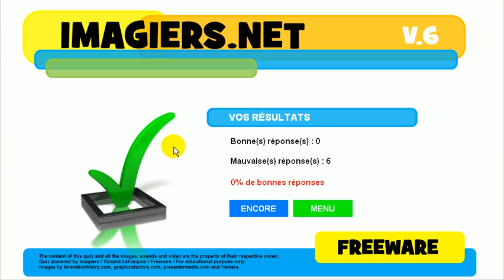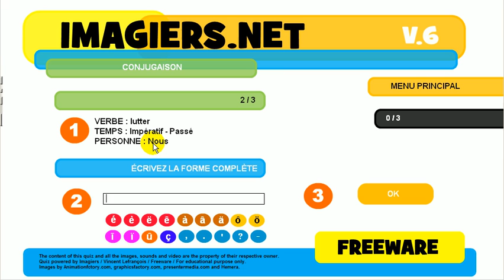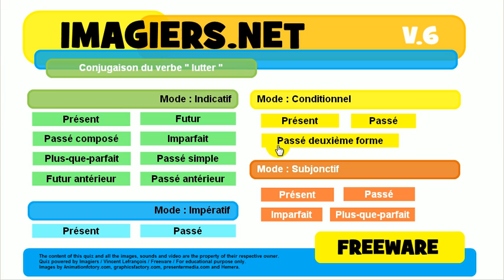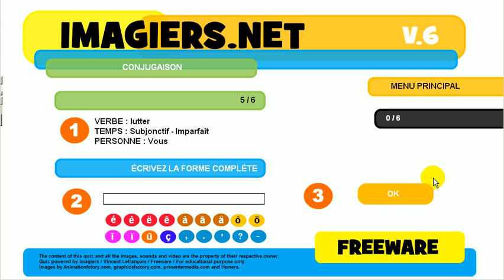French mooc # Conjugation # Verb = lutter